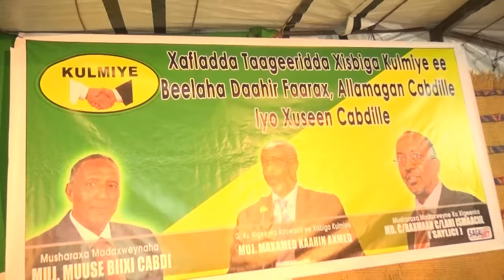Beelaha Dega Dhoqoshay Iyo Bali Dhiig Oo Taageero U Muuiyey Xisbiga Kulmiye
Beeshani Ayaa Beenisay Warar Laga Baahiyey Waxayna Sheegtay Inay Ka Mid Yihiin Xisbiga Kulmiye Isla MArkaana Aanay marna Noqon Doonin XIsbiga Wadani